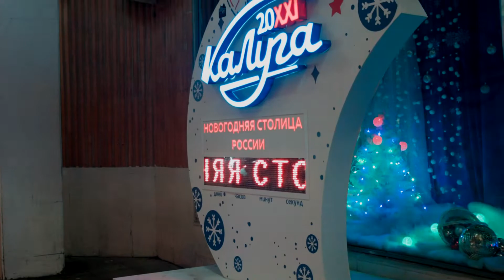ПОКА НЕ РАСТАЯЛ СНЕГ (день перед НГ, жизнь Калуги, оригинальный звук)